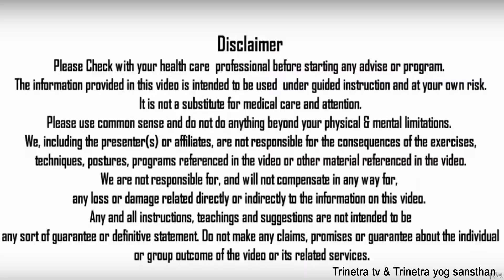योग निद्रा Deep Breathing-नाद के ध्यान से शरीर दर्द करें दूर-भारीपन-मानसिक तनाव-OCD योग-अनिद्रा योग